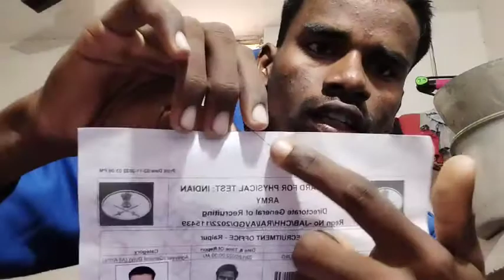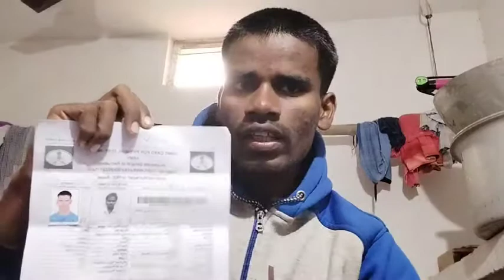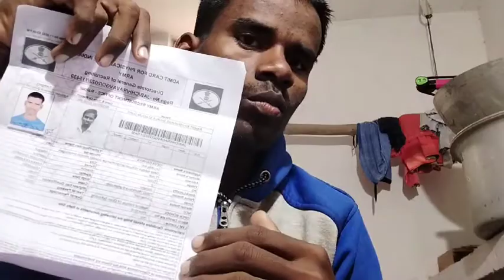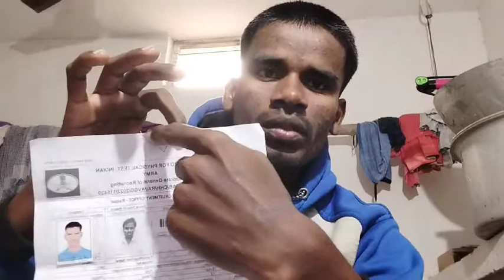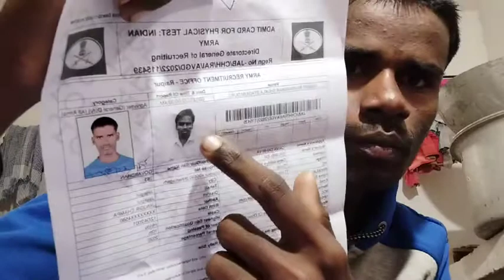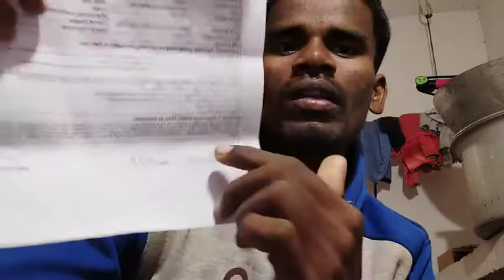army agniveer me may expiriyans kiya raha Chhattisgarh durg rally bharti tips advoes mistecs kiya h